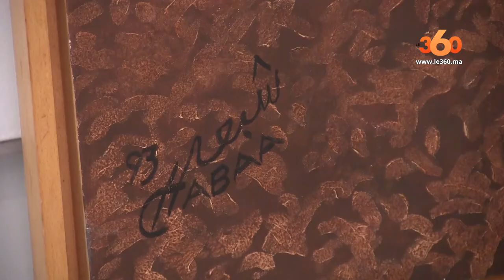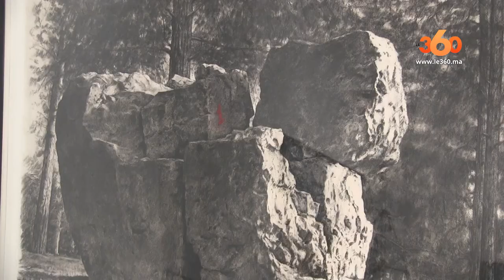Peinture: préparatifs d’une rétrospective de l’art marocain